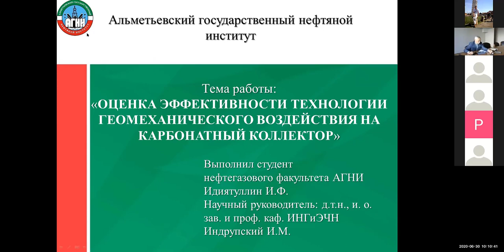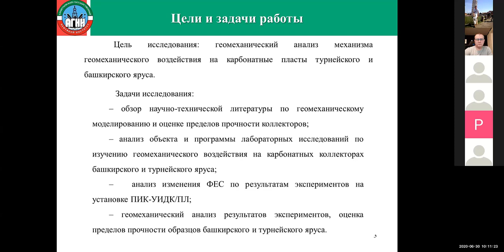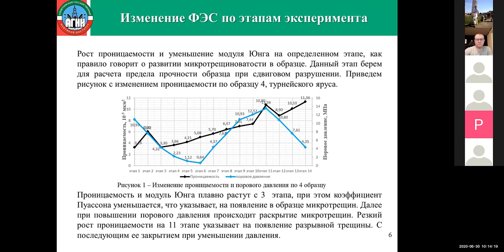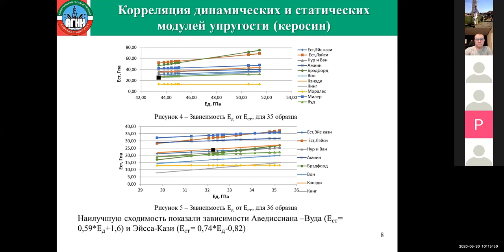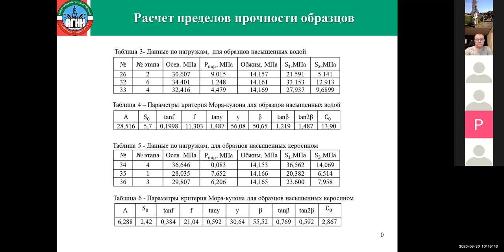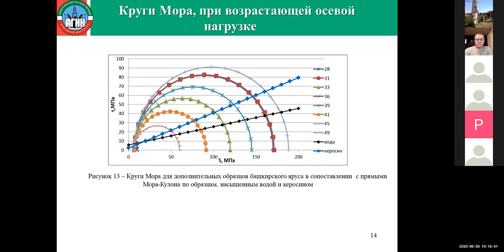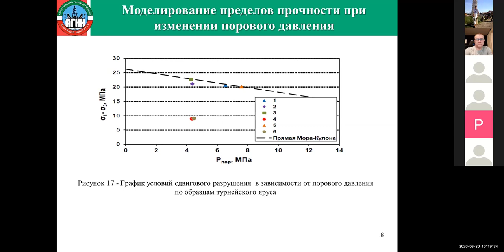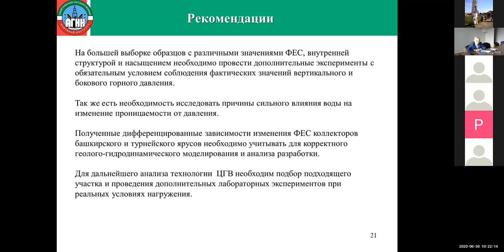Оценка эффективности технологии геомеханического воздействия на карбонатный коллектор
Идиятуллин Инсаф защищает магистерскую диссертацию в Альметьевском государственном нефтяном институте на тему: "Оценка эффективности технологии геомеханического воздействия на карбонатный коллектор"